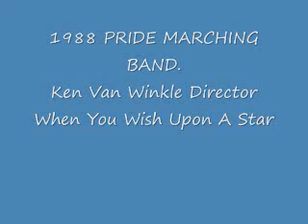1988 PRIDE MARCHING BAND. When You WIsh Upon A Star